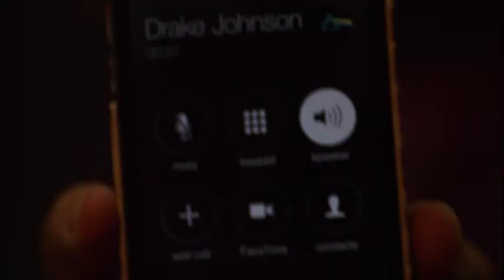Guerrilla Filmmaking in LA - Milkshake EP 6 Commentary Part 3